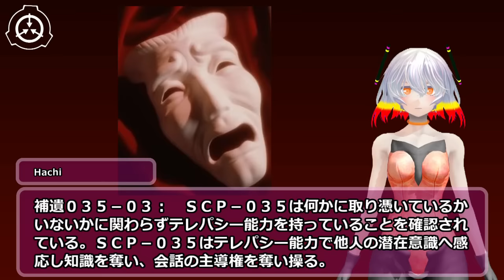SCP-035 - 取り憑くマスク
VOICE:AquesTalk
素材:nc98902 シナリオ読込型VRoidビューワ HachiViewerPlus